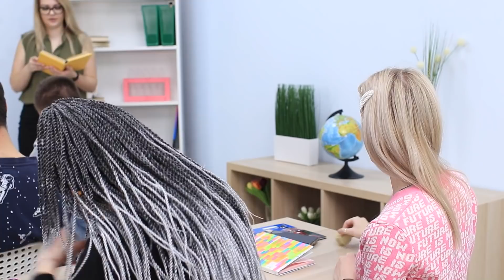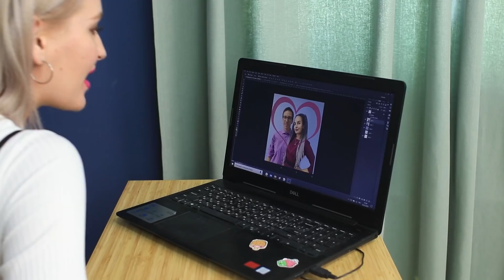¡Guerra de Bromas Entre Chicas!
¿A ti y a tu amiga les gusta el mismo chico? Bueno, ¡espera, amiga! ¡Porque mis bromas definitivamente no te harán más hermosa!